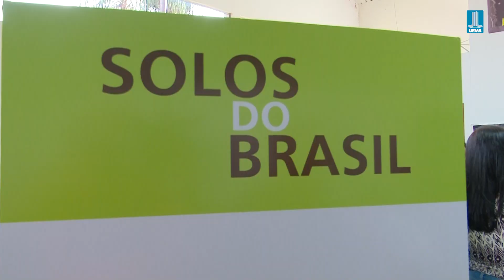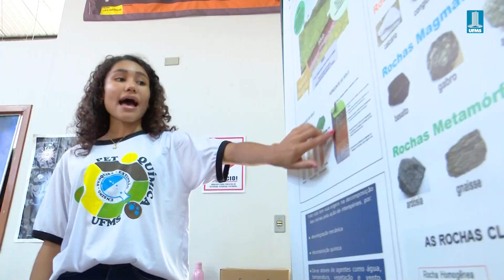Casa da Ciência sedia exposição Projeto Solo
A Casa da Ciência e Cultura da UFMS sedia a exposição Projeto Solo. Um jeito lúdico para entender esse que é um dos ecossistemas mais complexos da natureza.